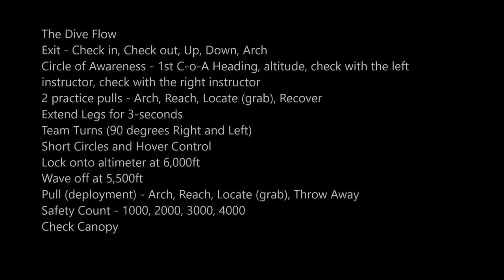skydivedubai AFF Category B - Pratik Sayare - Skydive Dubai Desert Campus: Jump number 3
Category B

Result - FAIL

Exit - Check in, Check out, Up, Down, Arch
Circle of Awareness - 1st C-o-A Heading, altitude, check with the left
instructor, check with the right instructor
2 practice pulls - Arch, Reach, Locate (grab), Recover
Extend Legs for 3-seconds
Team Turns (90 degrees Right and Left)
Short Circles and Hover Control
Check Canopy

Main Instructor - Laura
Reserve Instructor - Turkes

Landing